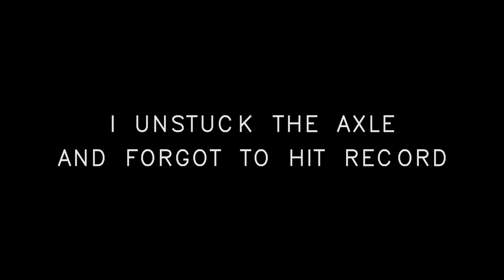MK1 Cabriolet Project - Engine Removal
In this video, I remove the engine from the car!  You will see in the video that I forgot to record the most important part, apologies for that.  I also noticed the wrist strap for the camera swings in the frame a couple of times, that won't happen again.

MUSIC
Stone Ocean - Spacehaze